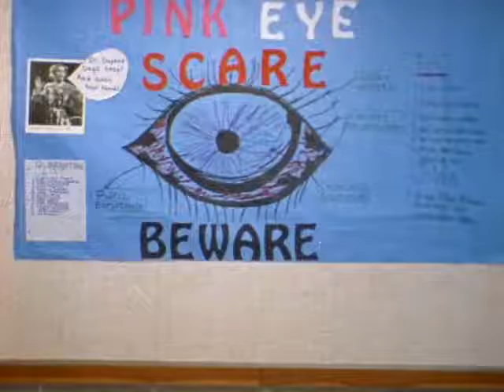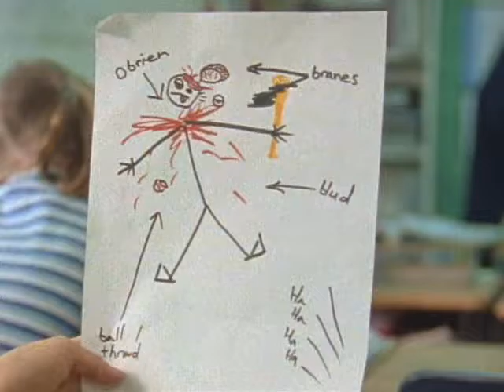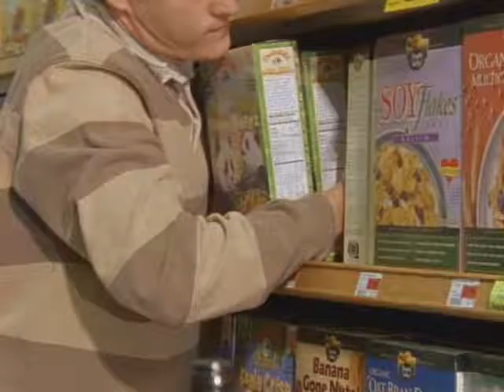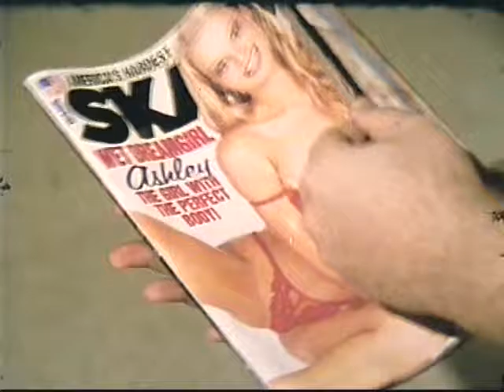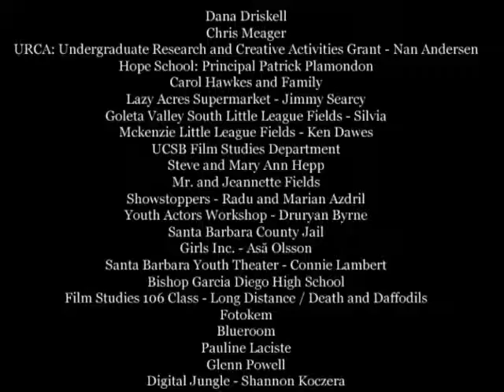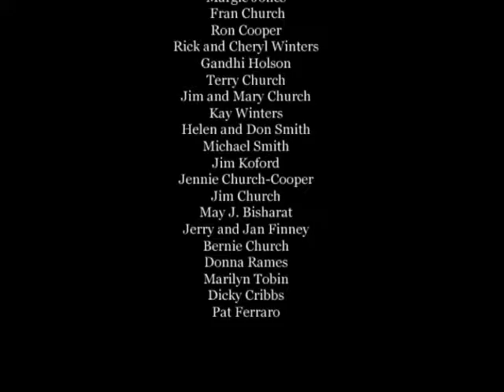Chin Music Short Film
UC Santa Barbara Film Studies 106 Short Film, Chin Music. Produced by Justin Trevor Winters. Written and Directed by Joel Church-Cooper.